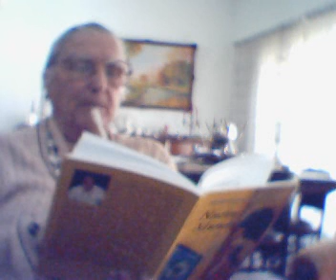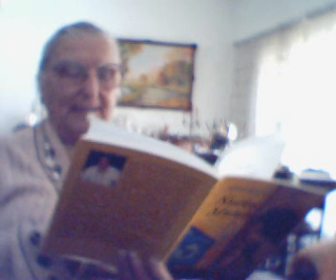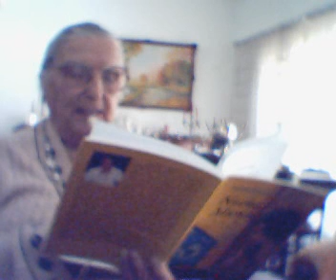Poemas: "La palabra y su misterio" y "Genios de nombre"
Del libro Nuevo Mundo